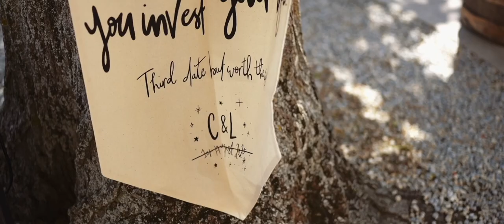Tuscany Wedding Video / Terre di Nano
A Tuscany Wedding Video at the beautiful Terre di Nano, a stunning wedding venue in the heart of Tuscany.

All filmed solo with Sony A7siii and 2 lenses, which helps when you're trying to travel light for a destination wedding!

This channel is designed to give you education, inspiration, all sorts of tips, tricks and hacks that can help to elevate your wedding films and take your business to the next level.

Kit bag:-
cameras-
MY MAIN (AND FAVOURITE) CAMERA;
BACKUP CAMERA;
lenses-
MAIN A CAM LENS - SUPER STABLE 55MM LENS;
MAIN B CAM LENS - 24MM;
audio-
THE BEST AUDIO RECORDERS;
POUCH FOR STORING THE BEST AUDIO RECORDERS;
everything else;
TINY TRIPODS;
MY MONOPOD;
DUAL SONY BATTERIES;